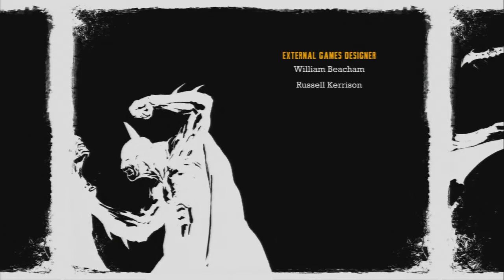Batman Arkham Asylum: Cape Swirling Madhouse!... #25 FINAL (Sagi)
Awesome game and can't wait for Arkham origins!!!